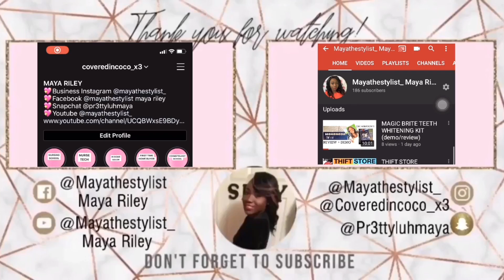Silk Press And Trim On Natural Hair